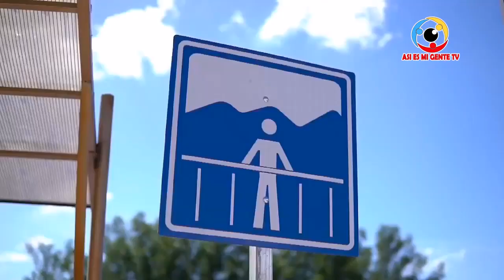INAUGURAN MUELLE DE PUERTO PARADA-USULUTÁN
LA MODIFICACIÓN Y RECONSTRUCCIÓN DEL MUELLE, ASÍ COMO LA EDIFICACIÓN DE UN BULEVAR EN LA ZONA DE PUERTO PARADA, MUNICIPIO DE SAN DIONISIO, USULUTÁN FUE INAUGURADO RECIENTEMENTE POR LAS AUTORIDADES DE TURISMO, TRABAJO, MIGRACIÓN Y ECONOMÍA.